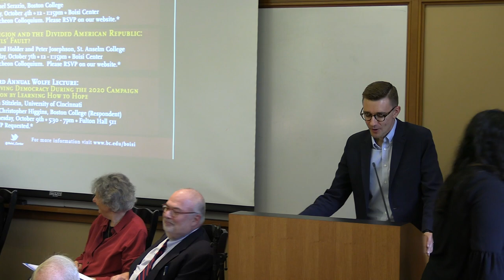How Would You Reform the Catholic Church?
Panel Discussion with Richard Gaillardetz, Natalia Imperatori-Lee,
Bishop Mark O’Connell, and Phyllis Zagano, with moderator
Mark Massa, S.J.